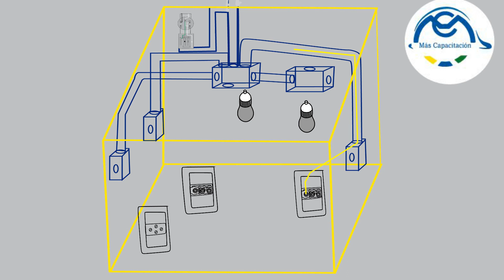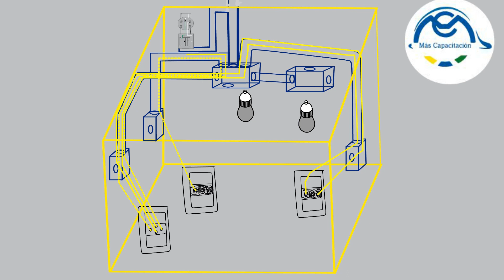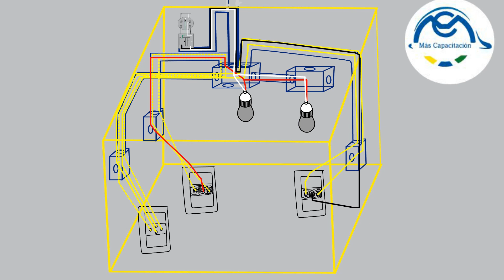Apagador de 4 vias con dos apagadores de escalera con 2 focos | Curso de electricidad Cap 19